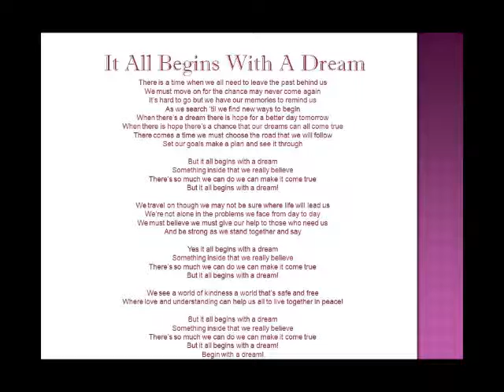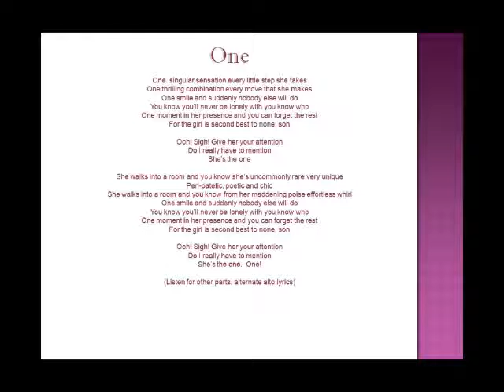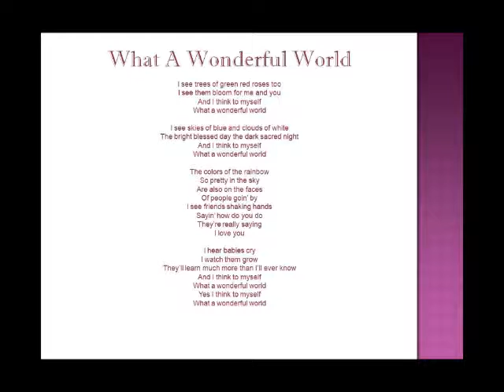Valley Choralaires - 10/15/11 - Part 1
The Valley Choralaires performing at the Fultonville Reformed Church on 10/15/2011.  It All Begins With A Dream, One, and What A Wonderful World.